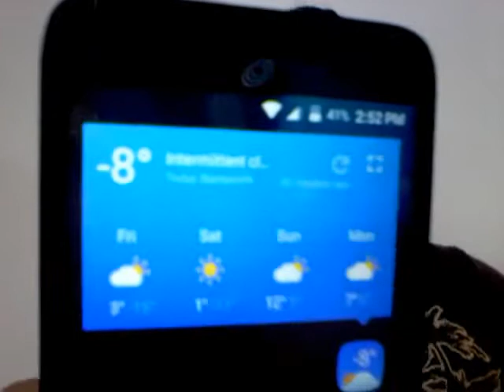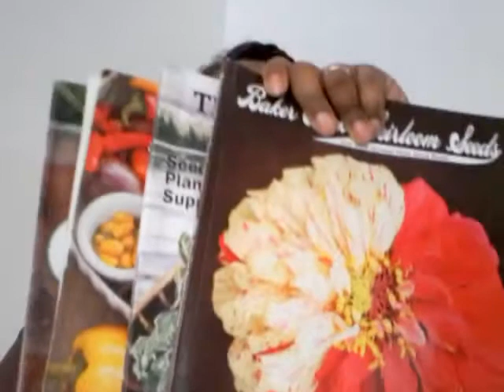Chai Chat: January 5, 2017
Here are a few things I learned about myself and homesteading since I started my journey in October of 2016.

or friend me on facebook